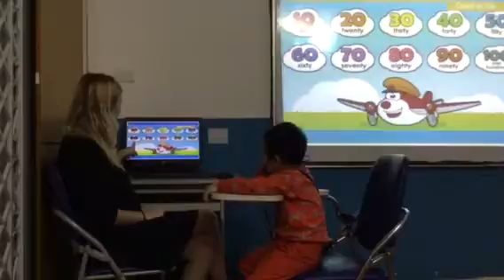Test in December 2016, Canadian English Council, GIA KHÁNH